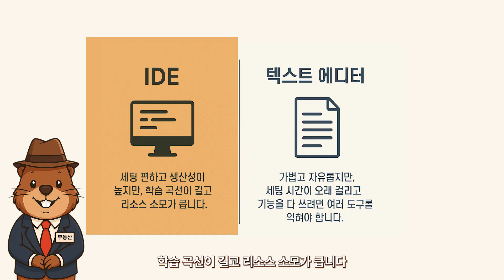개발자도 집 고르듯 고민합니다… IDE 쓸까, 에디터 쓸까?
💻 집 고를 때 고민되시죠?
풀옵션 원룸이냐, 노옵션 원룸이냐…
그런데 이 고민, 개발자도 똑같이 합니다.

오늘은 제 코딩 인생 첫 ‘집’을 보러 갑니다.
자동완성·디버깅·버전 관리까지 한 번에 되는 풀옵션 IDE?
아니면 가볍고 자유로운 노옵션 텍스트 에디터?

🏠 IDE: 편리함+생산성 ↑ / 하지만 월세(리소스) 비쌈
🏠 에디터: 가볍고 자유도 ↑ / 하지만 모든 걸 직접 설치해야 함

여러분이라면 어디에 전세 계약하시겠어요?
댓글로 ‘개발 전세계약서’ 남겨주세요!